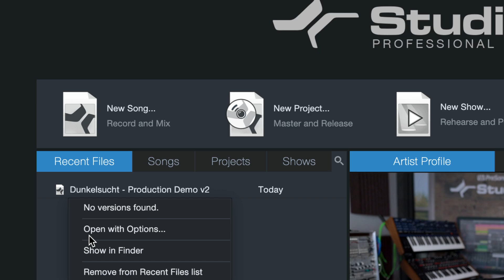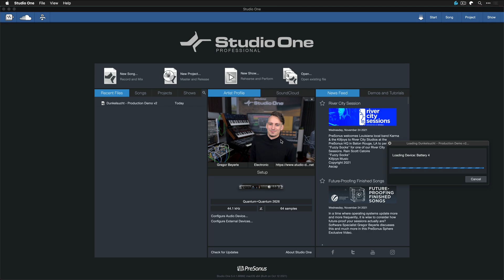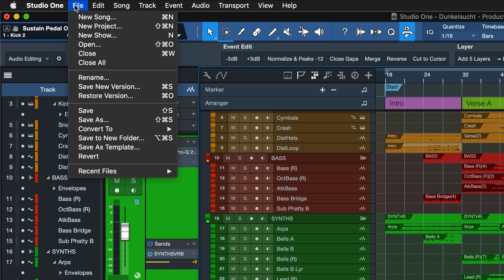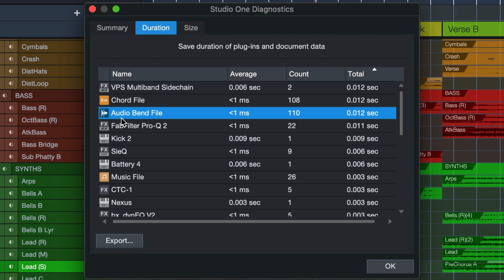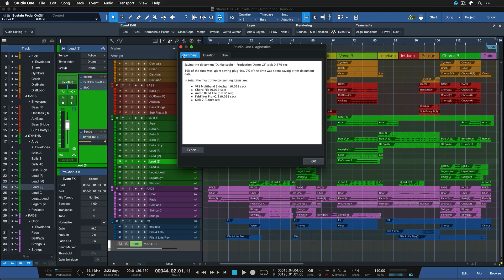Songs take too long to save (or load)? Try THIS!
Are you struggling with long load / save times in some of your Songs? Then check out these awesome diagnostic tools in Studio One that help you track down exactly what’s taking so long.